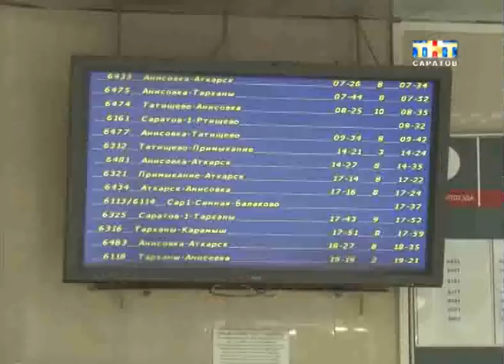Возобновили работу электричек.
Все новое - еще не забытое старое. На этой недели в области начали возобновлять работу электричек, которые отменили в прошлом году. Только Саратовская пригородная компания уже поставила на рельсы - девять новых "старых" маршрутов. Тенденция продолжится пообещали железнодорожники. И это несмотря на то что работают они пока в убыток. Пресс-конференция вызвала огромный интерес у журналистов.